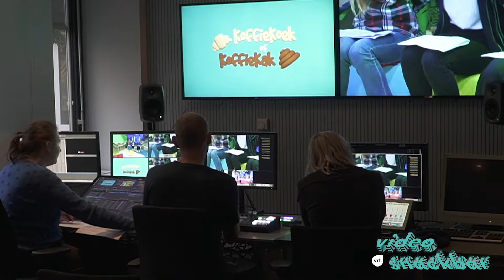Video Snackbar LiveOS + Ketnet 14/02/20